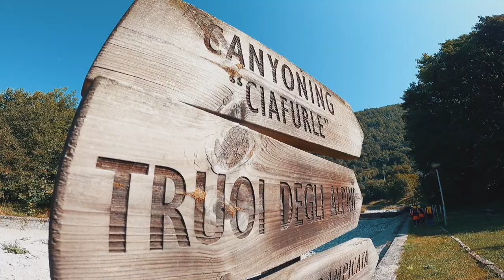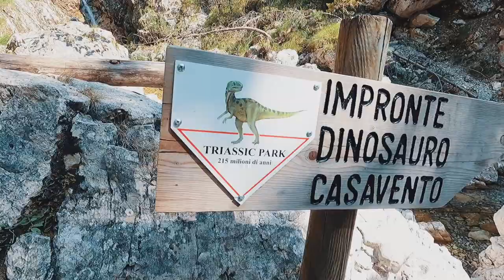🇮🇹🏔 Canyoning in the Eastern Dolomites (Italy)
We are in the North East of Italy, in the Eastern Dolomites. The town is called Claut, a pure mountain village, off the beaten path. We are going in one of its canyon to do … some canyoning, which means travel along a canyon using a variety of techniques, such walking, scrambling, climbing, jumping and swimming

TIMESTAMP

00:00 Intro
00:30 Canyoning
04:15 Malga di Ciasavento
05:20 Outro

OUR GEAR
+ Go Pro Hero Black 7 & 9

REALISED BY
Guglielmo Biason
Valentina Vitali

WITH
Elena Biason
Guglielmo Biason
Valentina Vitali
Dina Giordani
Marta Giordani
Giacomo Giordani
Giuseppe Giordani
Susanna Beacco
Rosalba Iuliano

RECORDED
14 August 2021

MUSICA
Punk'd by Out of Flux
Above the Clouds by MILANO